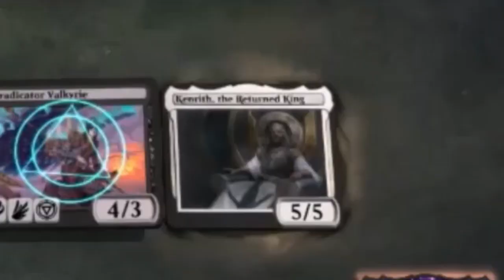MTGA Play ranked with Runestorm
00:00 Sigla ed Introduzione
09:14 Runestorm Vs Monored
14:00 Runestorm Vs Boros/Lorehold
22:09 Runestorm Vs Gainlife
27:16 Runestorm Vs Dimir Rogue

CONTATTI: Facebook:@AlMtgAYoutubeChannel

Lista Runestorm

Deck
3 Rune of Speed
4 Runeforge Champion
3 Rune of Might
3 Rune of Sustenance
2 Needleverge Pathway
4 Cragcrown Pathway
4 Branchloft Pathway
3 Forest
4 Plains
1 Mountain
2 Dryad of the Ilysian Grove
3 Karametra's Blessing
3 Snakeskin Veil
2 Sentinel's Eyes
4 All That Glitters
3 Siona, Captain of the Pyleas
3 Alseid of Life's Bounty
3 Storm Herald
3 Setessan Champion
3 Transcendent Envoy